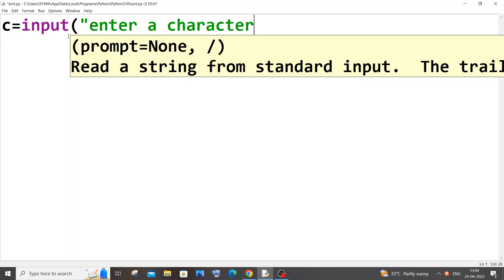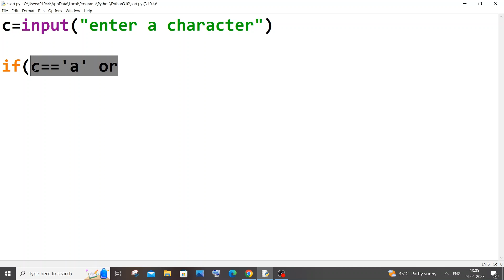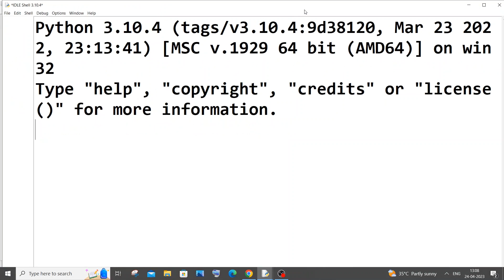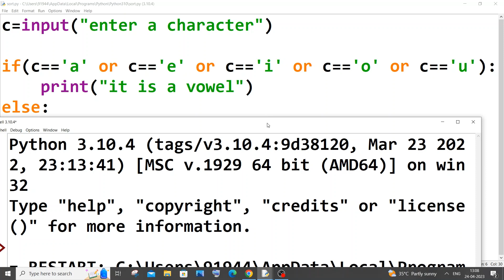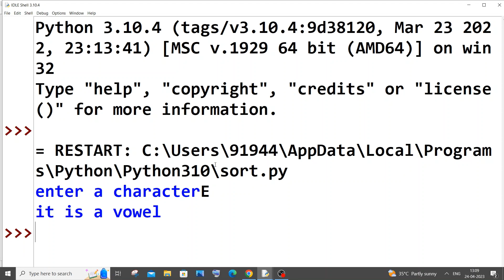Python program to check whether character is vowel or consonant tutorial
How to find whether the given character is vowel or consonant in python is shown